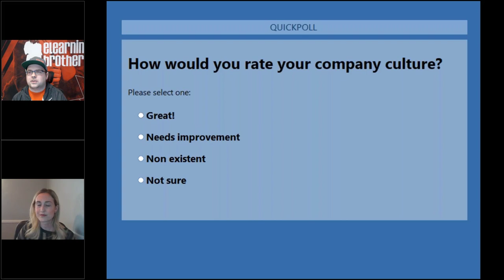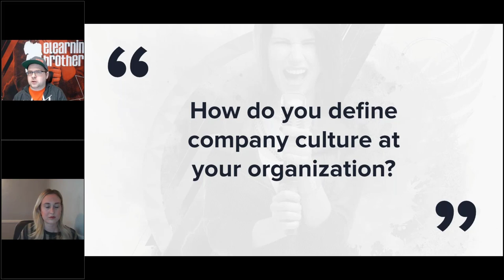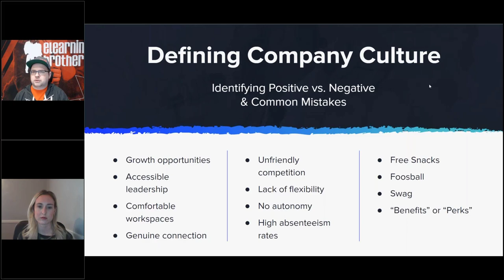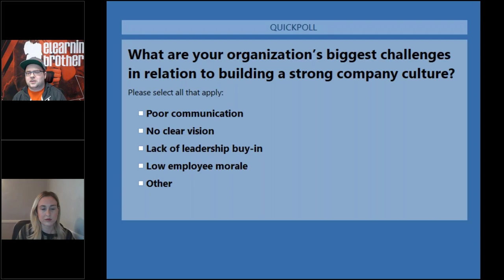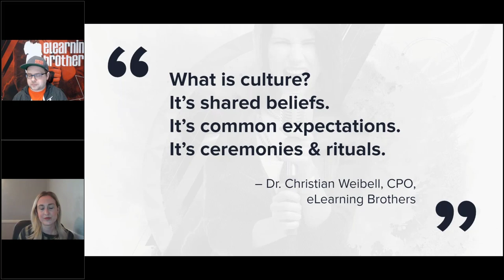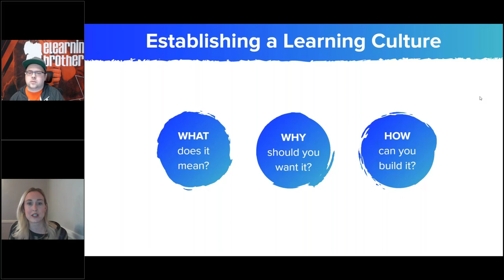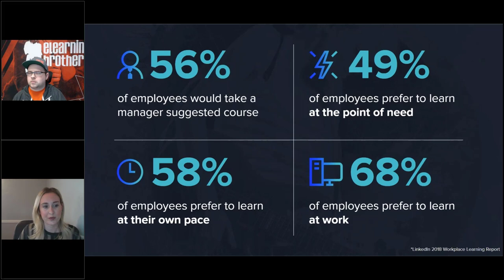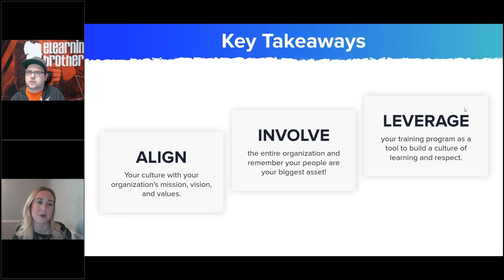Webinar: How to Improve Company Culture with Your Training Program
Company culture goes far beyond free snacks in the break room and games in the office. And when the pandemic closed physical offices, many companies began to ask, “How do we define our company’s culture?”

What we’ve learned over the past year is that company culture aligns more with how your people live your organization’s core values, mission, and vision. The benefits of having a strong company culture include:

- Improved employee retention
- Increased productivity
- Attracting better talent to your organization

Define or redefine your organization’s culture by investing in your people and their personal and professional growth. During this webinar, you’ll learn what it takes to build a strong company culture, and how to use your online training program to achieve your goals.